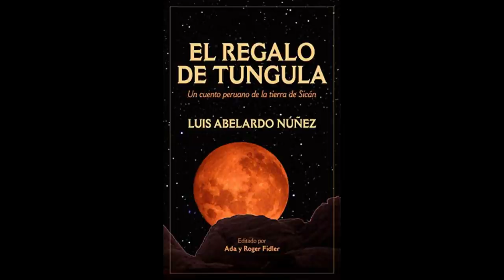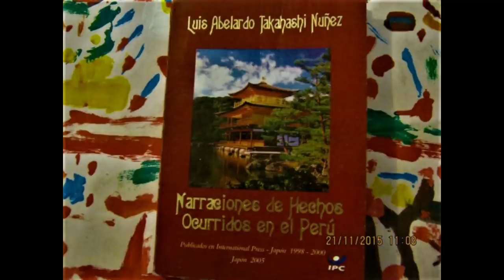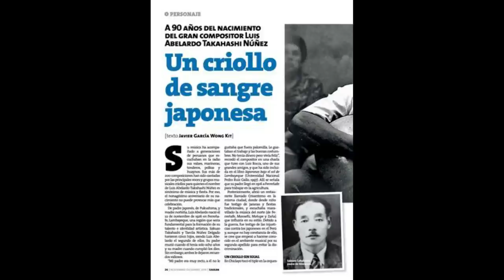Luis Abelardo Núñez - Música Criolla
Luis Abelardo Takahashi Núñez (Ferreñafe, Lambayeque, 22 de noviembre de 1926 – Komaki, Japón, 19 de diciembre de 2005) peruano, compositor de música criolla. La letra de sus composiciones refleja el sentir de la gente norteña, sus Costumbres, Cultura. Nacido en Ferreñafe en 1926. Sus padres fueron Sakuzo Takahashi, natural de la ciudad de Fukushima, Japón, y la peruana Tarcila Núñez Delgado.
A los ocho años quedó huérfano.
Desde temprana edad mostró una natural inclinación por la música. A los trece años ya tocaba la guitarra y el tiplé, instrumento con el cual se hace conocido como músico, integrando el "Conjunto Tropical" de Ferreñafe. En 1943 se traslada a Chiclayo e integra la "Orquesta La Rosa", luego a Trujillo, Pacasmayo y cuanto pueblo se presente a su alcance.
En 1946 arriba a Lima donde alterna el oficio de relojero, que aprendió de su padre, con la música y la bohemia criolla.
Su primer éxito fue la marinera norteña "¡Que Viva Chiclayo!". Vino en seguida el vals "Engañada" y luego "Con Locura". Este último se cantó y se tocó frecuentemente en la radio y fue interpretado por gran número de artistas.
Se le conocen más de 200 composiciones entre valses, polkas, tonderos, tristes, huaynos, pasillos y canciones melódicas. Musicalizó además un tema inédito de Felipe Pinglo: "Recuerdos de amor".
Cuenta el escritor José Watanabe, que un día le preguntó a Chabuca Granda quién era el mejor compositor de valses de ese tiempo: "Luis Abelardo Takahashi Núñez", dijo ella.
Contrajo nupcias con María Nila Bautista Palacios, natural de Pueblo Nuevo, Ferreñafe, fruto de cuya unión nacieron: Tarcila Cristina, Luisa Elizabeth, María Nila, Rosana Lourdes, Luis Abelardo, Pedro y Kelly Adela.
Por mucho tiempo su casa de Carabayllo albergó a la Peña Tricolor que fundó con un grupo amigos el año 1974.
Junto a sus seres queridos viajan al Japón en 1996, para residir en la ciudad de Komaki. Seis años después los médicos le detectaron un cáncer que se manifestó a través de laceraciones en el rostro. El año 2002, fue operado dos veces para estirparle los mismos.
Lo precario de su salud lo mantuvo postrado los últimos meses de su vida. Falleció en Komaki, a los 79 años de edad, y sus restos fueron repatriados al Perú -como fue su voluntad- para ser enterrados en Ferreñafe, junto a la tumba de su madre.

ANGUSTIA

Vals

Cuando tú no estás quisiera llorar

no puedo vivir sin verte.

Cuándo volverás por qué tardarás?

Tener que sufrir con tanto esperar

y lloro mi mala suerte.

ya no puedo más con tanto llorar mejor viniera la muerte.

Ven, quítame esta pena que en mi pecho se anida

pues sufro cruel condena que acaba con mi vida.

Tener que sufrir con tanto espera ry lloro mi mala suerte.

Ya no puedo más con tanto llorar mejor viviera, la muerte.

ANSIAS

Vals

Con rayos de luna,

haré un pentagrama donde escribiré,

con gotas de sangre,

las penas sentidas de mi corazón.

Y entrelazando las notas con versos floridos,

yo te daré mis ansiasen esta mi canción.

Cada nota un suspiro marcando en silencio toda mi ansiedad,

gotas de rocío cristalinas lágrimas han de caer.

Recónditos gemidos vibrarán en esta melodía,

cual trinos de un ave que canta muy triste, su melancolía.

Las velas muy blancas de mis pensamiento surcarán los mares,

los astros lejanos prenderán sus luces de todo color.

Y en su fresca boca el eco de un beso será sinfonía,

cuando llegue el día,

que con ansias locas me entregues tu amor.

EMBRUJO

Vals

No sé que encanto posee la tierra mía

será quien sabe el embrujo de sus mujeres

o acaso las dulces notas de mis canciones

que toda América canta con alegría.

De mi guitarra brotan notas que cantan penas

que muchas veces nos da el amor,

son como golondrinas que al cielo vuelan

huyendo despavoridas del cruel dolor.

El indio canta sus penasen un huaynito

añorando el pasado de su gran raza,

entre Los Andes suenan quenas y antaras,

cuando vibran las cuerdas de un charanguito.

Ya se oyen los compases,

así, así de un valsecito,

la coquetona polka, así, así y el tonderito,

el pañuelo en el aire,

rasga un hechizo cuando con elegancia,

así, así, baila un mestizo.

Surge el ritmo peruano y en sus compases parece que dijera,

así, así, ahora cómo haces;

las manos de un moreno repiquetean suave madera;

a bailar se ha dicho hermano que aquí está la marinera.

CON LOCURA

Vals

Yo te amé con locura que hasta me imaginé

que si tú me dejabas no iba a poder vivir,

pero me he convencido que en esta vida

todo se olvida, todo se olvida.

Nueva pasión yo tengo y hoy me siento feliz

olvidando las penas que me causó tu amor,

en cambio sé que tú vives angustiada desesperada, desesperada.

Cuando tú me dejaste sentí en el corazón ese dolor profundo,

que turba la razón,

ayer, después de mucho tiempo mis ojos te han vuelto a contemplar,

y al saberte muy triste y desamparada tú me hiciste llorar, tú me hiciste llorar.